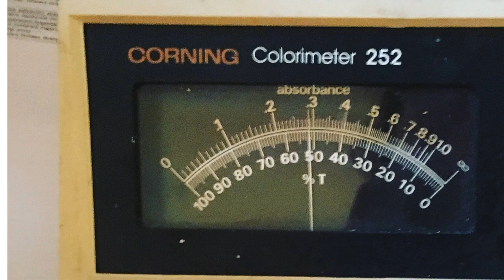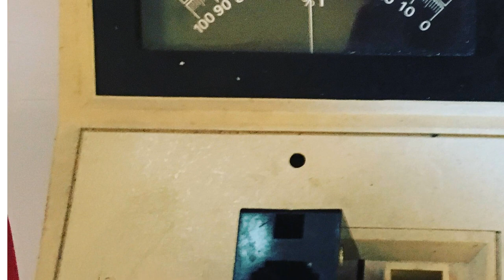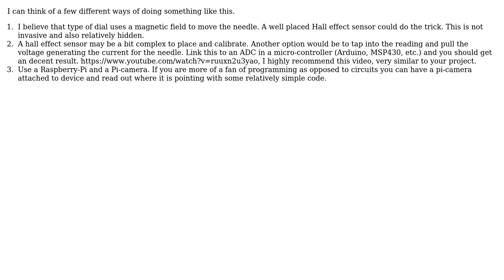Engineering: Anyway of converting this to outputting digital readings?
With thanks & praise to God, and with thanks to the many people who have made this project possible! | Content (except music & images) licensed under CC BY-SA | Music | Images & others | With thanks to user user7083 user user10785 user S. Baybutt and the Stack Exchange Network Trademarks are property of their respective owners. You are responsible for your own actions.